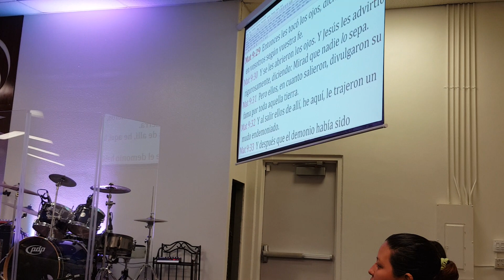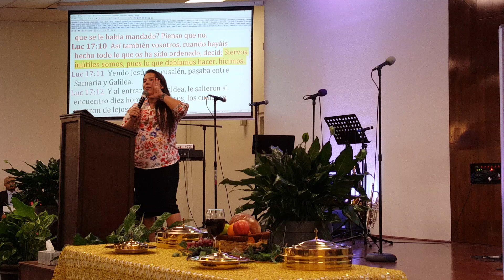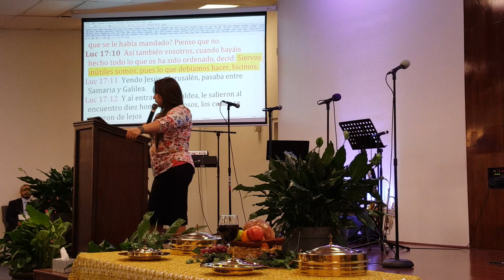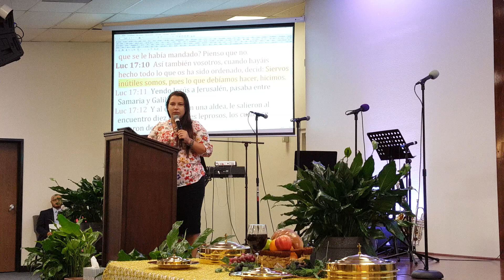EVANGELISTA LISNEY DE FONT 5/7/17